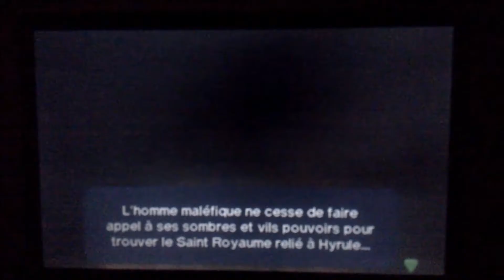[Défi] The Legend of Zelda : Ocarina of Time #2 - L'Arbre Mojo et mon langage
Bonjour à toutes et à tous et bienvenue pour la suite de ce LP sur Ocarina of Time 3DS.

Je m'excuse de nouveau pour la qualité de l'image et du son que vous trouverez sans doute pas tip top. Mais au vu du matériel que j'ai, estimez-vous heureux de pouvoir voir ce LP ^^

Dans cette vidéo, on explore l'Arbre Mojo et on va découvrir ce qui le ronge depuis l'intérieur. Je préviens d'avance que j'ai eu quelques bugs de langage et j'espère, pour certains, que vous en rirez x) Bon visionnage à tous ^^

Introduction : Made by me
Image : Chocobo by Crayon-chewer on Zerochan
Musique : Gerudo Valley - The Legend of Zelda : Ocarina of Time